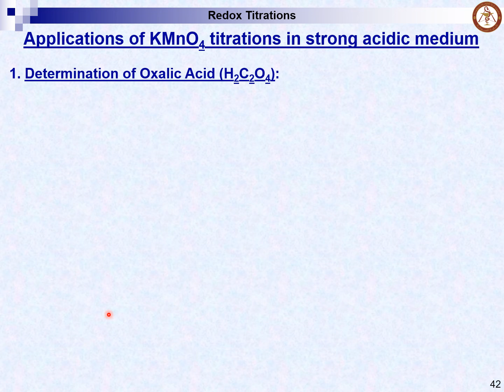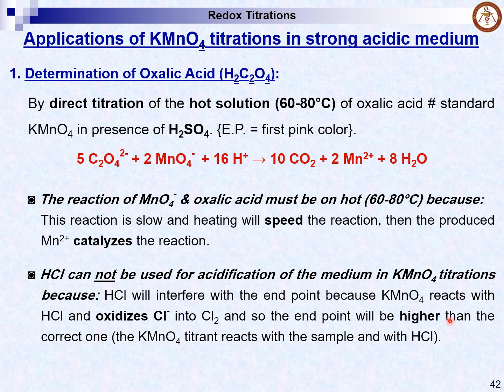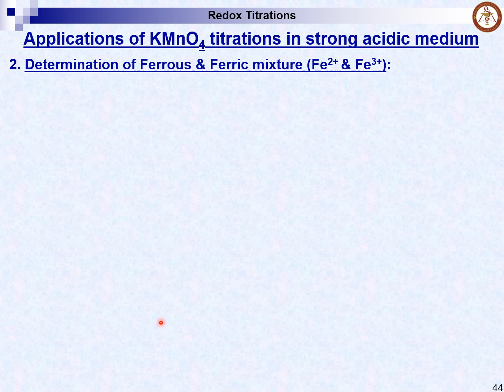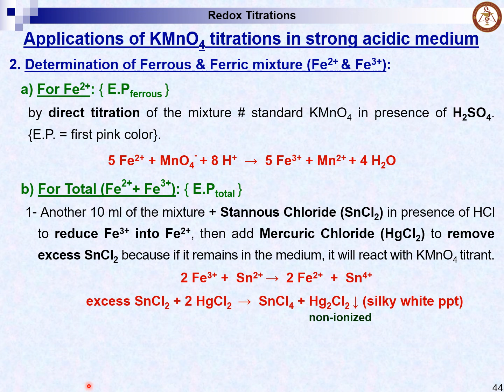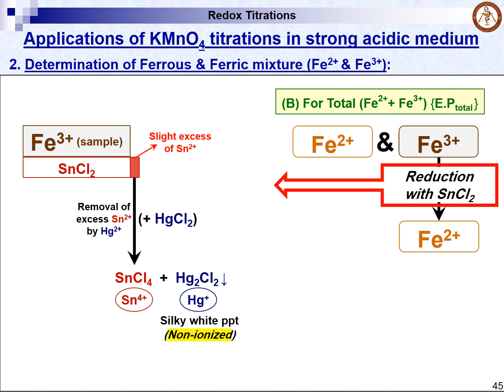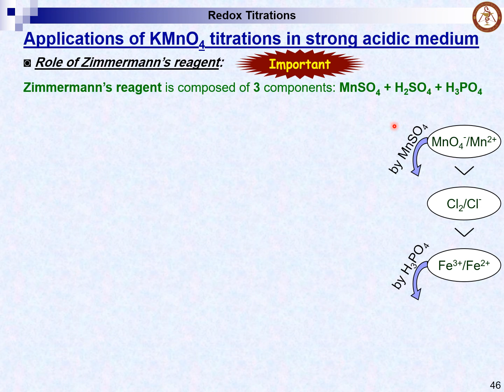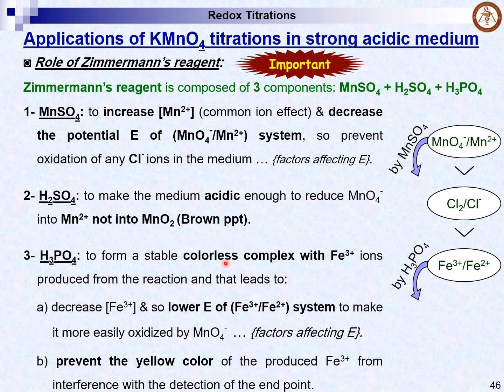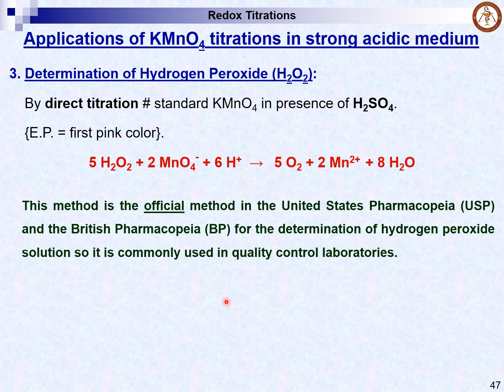Redox Titration (Lec.4 - Part B) by Prof. Mohamed El-Awady [Topics in Description]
0:00 Introduction
00:39 Applications of Potassium Permanganate titrations in strong acidic medium.
00:50   1. Determination of Oxalic Acid.
06:17   2. Determination of Ferrous & Ferric mixture.
23:05    Zimmermann’s reagent.
36:54    3. Determination of Hydrogen Peroxide.